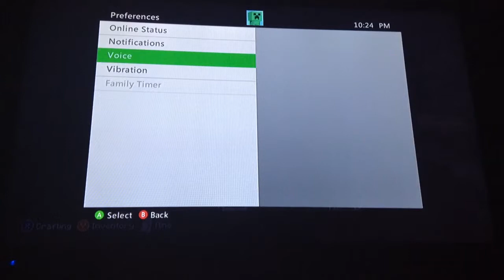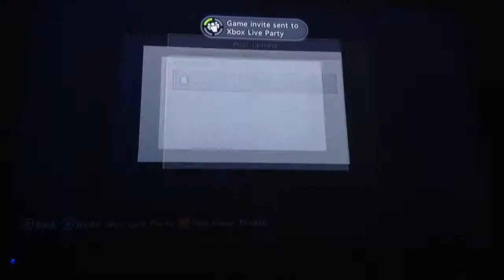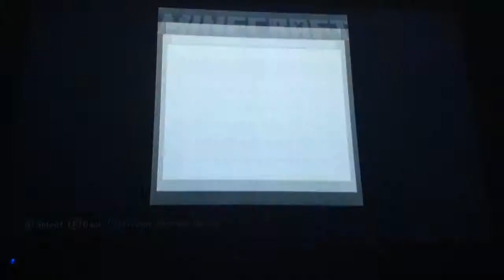Survival island #2 [DIAMONDS]